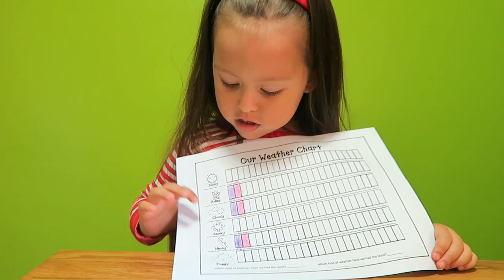Prank Call! (12.3.15 - DAY 717) DAILY VLOG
No chairs in the house + hair tied back + weather girl + annoying telemarketer + no control of vlog + killing a roach+ what's in the bag